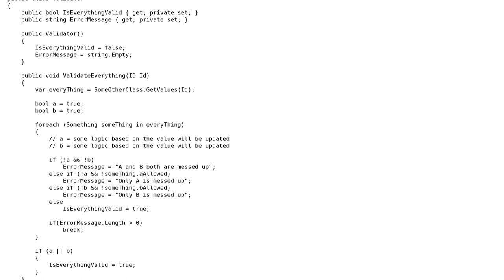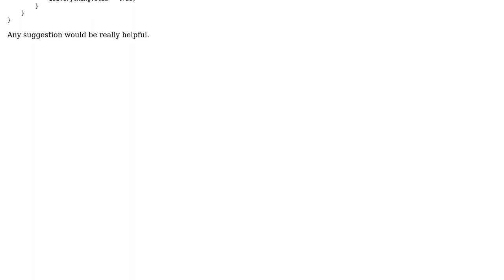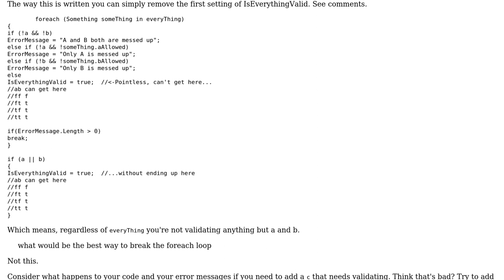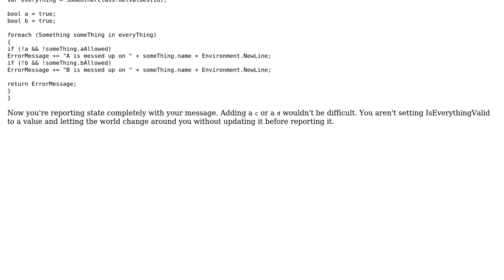Software Engineering: What is the best way to update boolean variable in this particular scenario?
With thanks & praise to God, and with thanks to the many people who have made this project possible! | Content (except music & images) licensed under CC BY-SA | Music | Images & others | With thanks to user Sharif Mamun user DeadMG user candied_orange user Adam Zuckerman and the Stack Exchange Network Trademarks are property of their respective owners. You are responsible for your own actions.